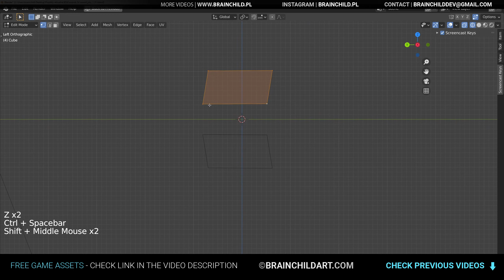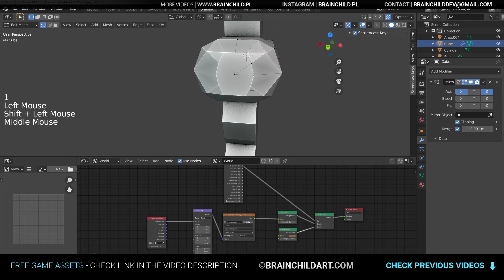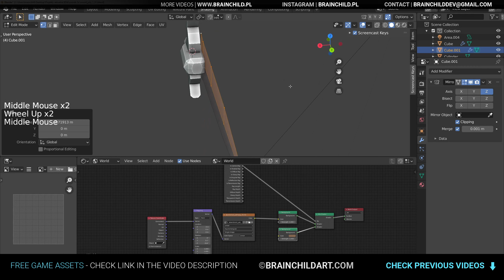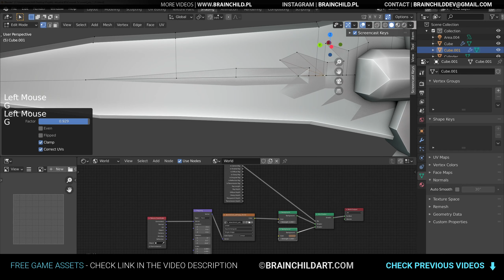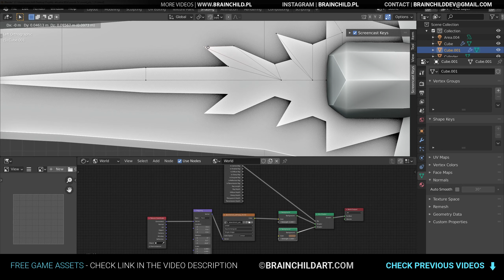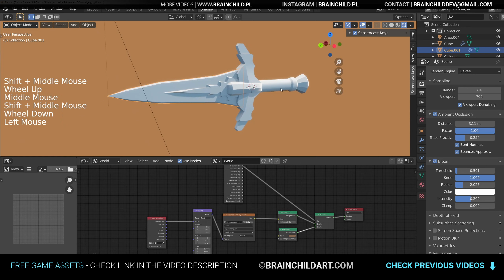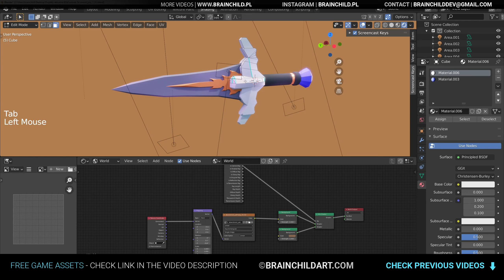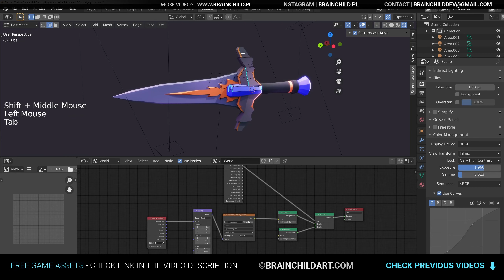Creating Low Poly Fantasy SWORD | Blender Speed Modeling | Concept Art (BRAINCHILDART Armory #25)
My store Creating low poly RPG medieval sword for fantasy 3d games in Blender 2.90.3d weapon design for games like rougelike or RPG in low poly style. You can add this weapon to Unity or Unreal / UE4 games. This is also a weapon concept art created in Blender 2.90, it can be textured if needed. It will be included in my low poly weapon asset pack when it's ready.